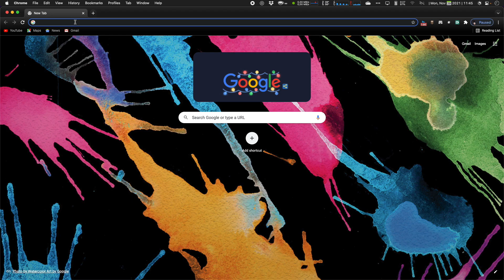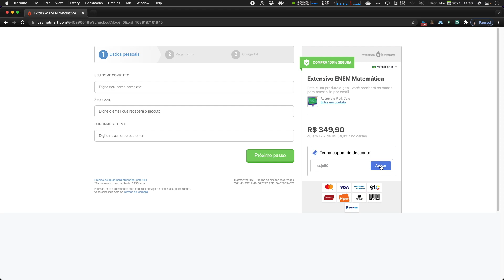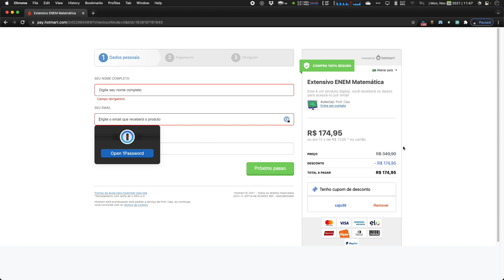Desconto de 50% na Plataforma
Galera, aqui mostro como conseguir pegar o desconto na hora de comprar o curso 🥰